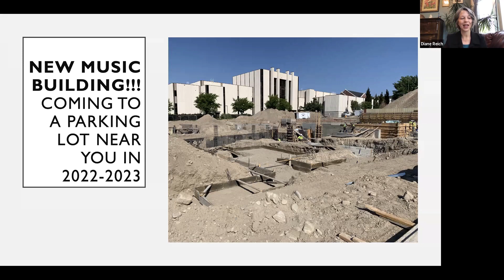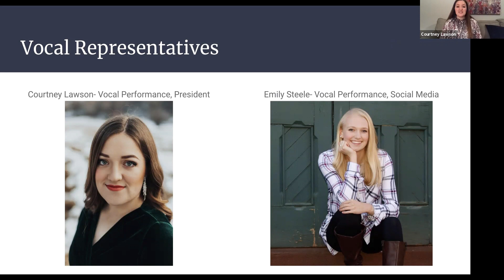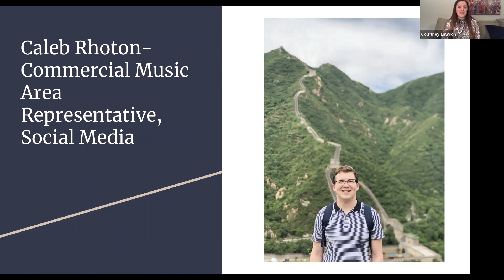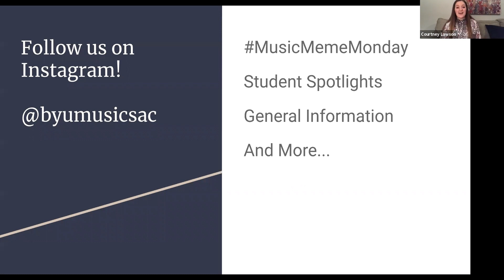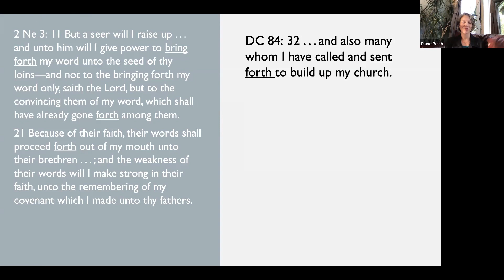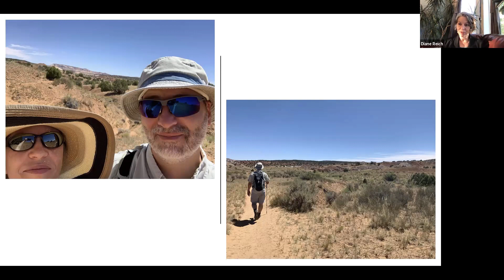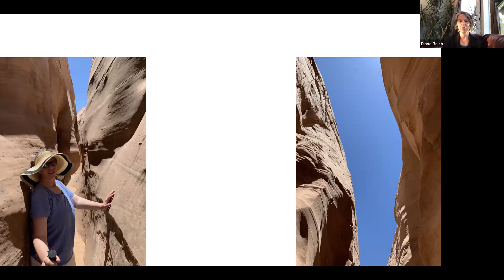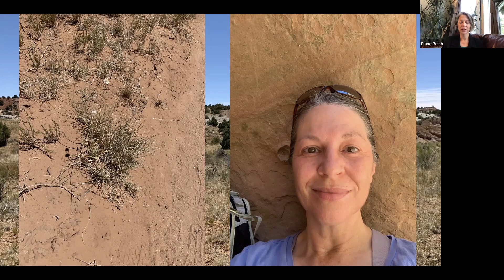BYU SOM Fall Forum 2020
Welcome message for the School of Music, Fall 2020.